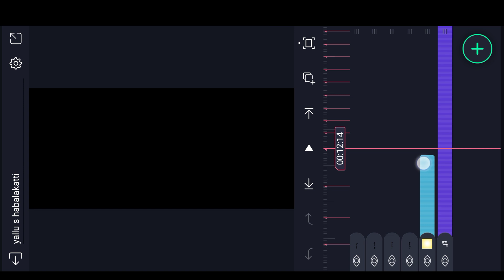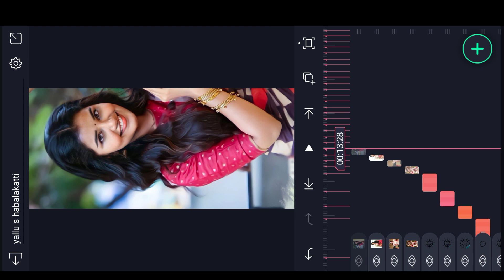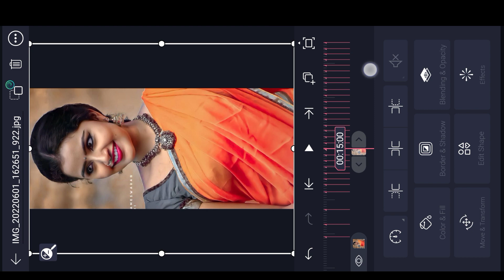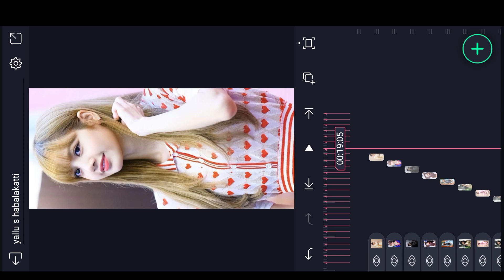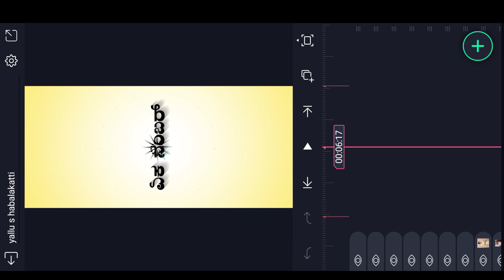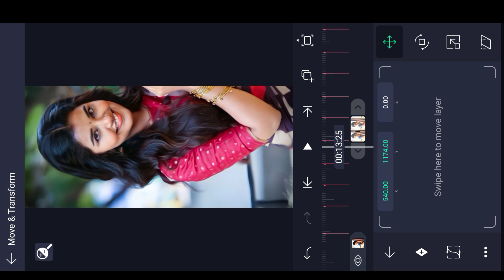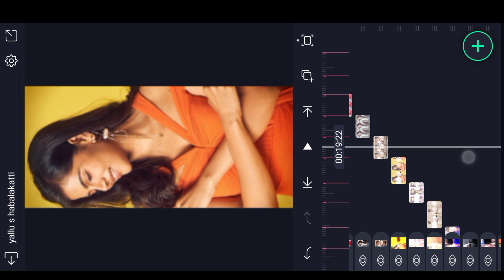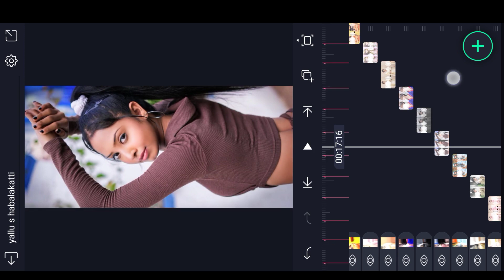malu nipanal janapada dj new shake effect editing video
➡️👍ಲೈಕ್ ಮಾಡಿ
                 ➡️🔄  ಶೇರ್ ಮಾಡಿ
                                 ➡️🔔ಸಬ್ಸ್ಕ್ರೈಬ್ ಮಾಡಿ
                                            ➡️🤝ಸಪೋರ್ಟ್ ಮಾಡಿ